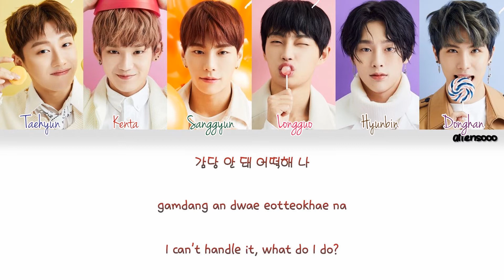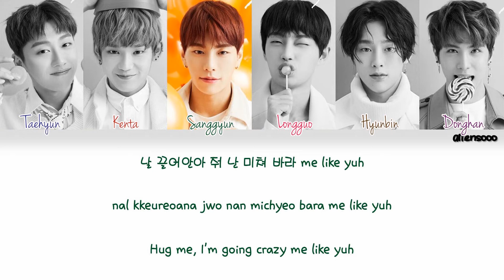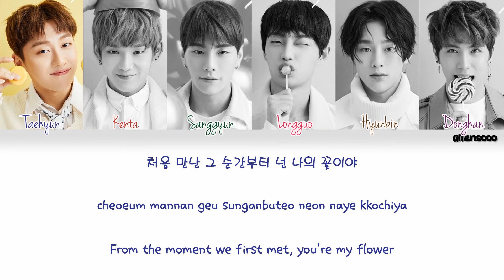JBJ – My Flower (꽃이야)(Color Coded Han|Rom|Eng Lyrics)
JBJ - True Colors